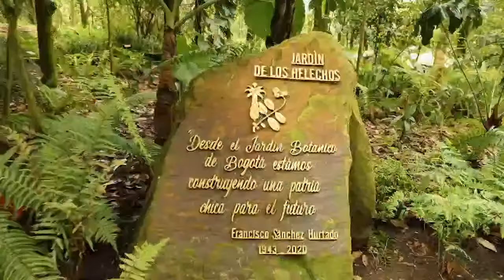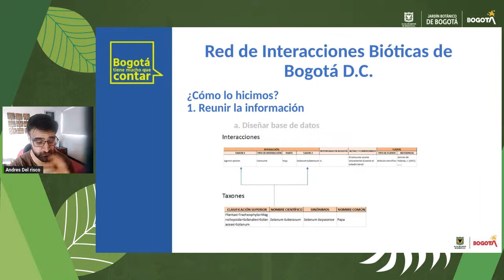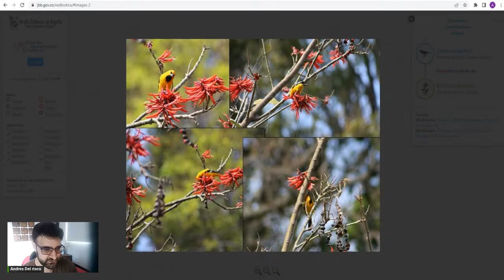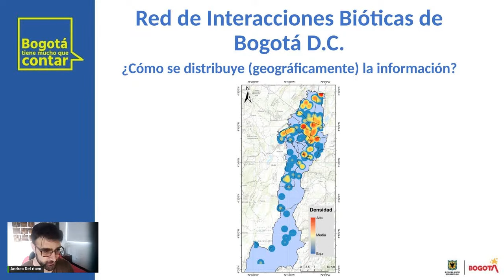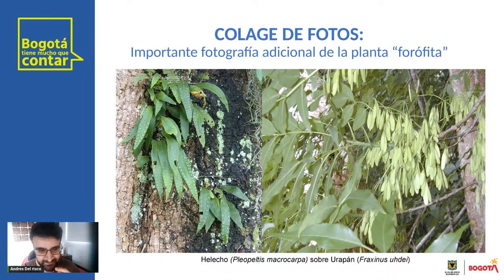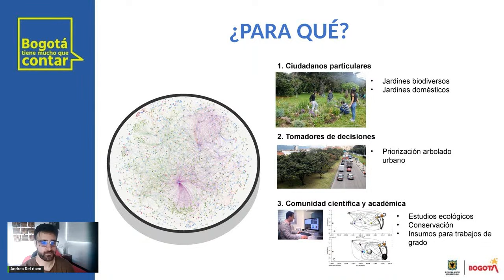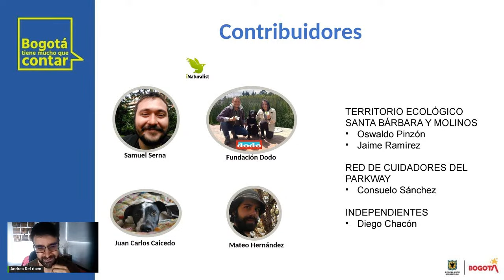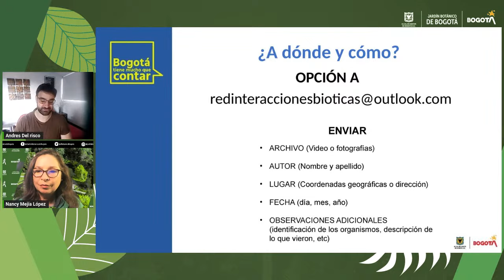¡Conecta con la vida en la ciudad!. Contribuyendo a la Red de Interacciones Bióticas de Bogota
El objetivo de esta tertulia es dar respuesta a las siguientes pregutnas: ¿Qué es la red de interacciones bióticas?
¿Para qué sirve la red de interacciones?
¿Cómo contribuir?